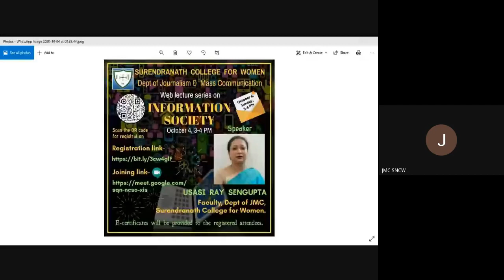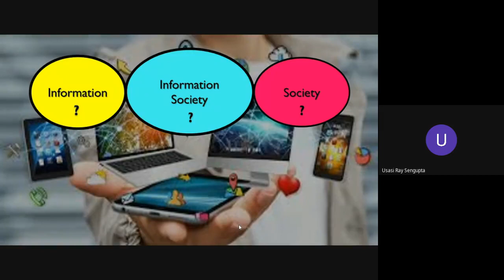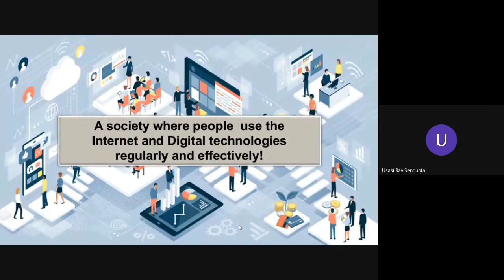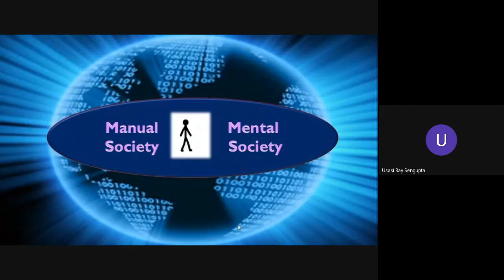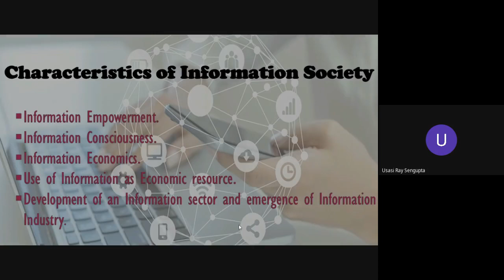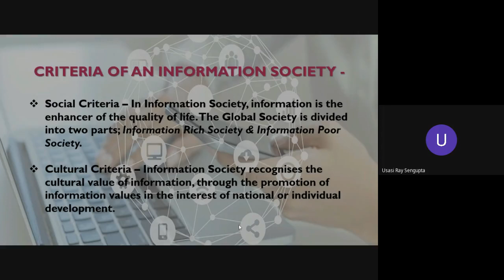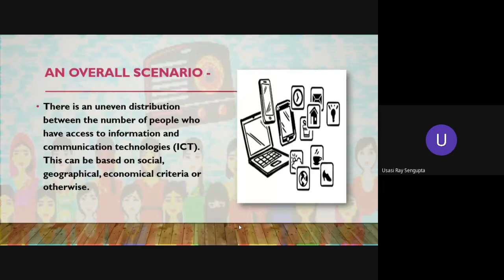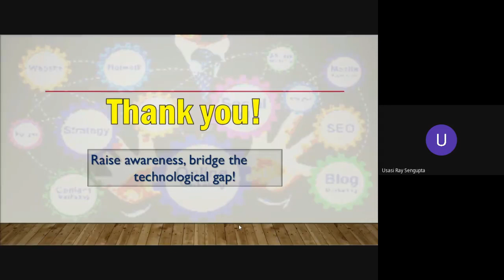Information Society by Usasi Ray Sengupta, Faculty Surendranath College for Women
Usasi Ray Sengupta, Faculty Department of Journalism and Mass Communication Surendranath College for Women speaks on the various facets of Information Society at the Web Lecture Series on October 4, 2020.